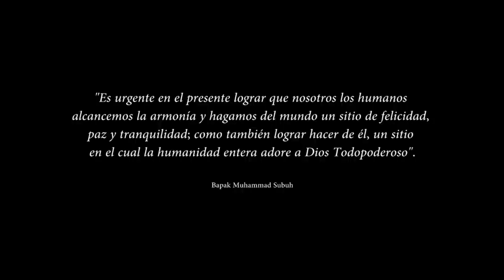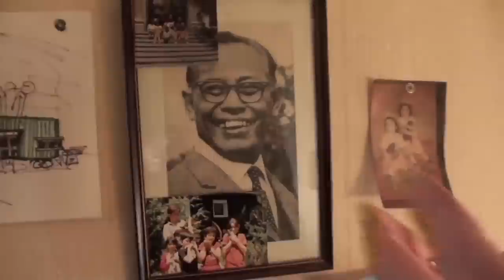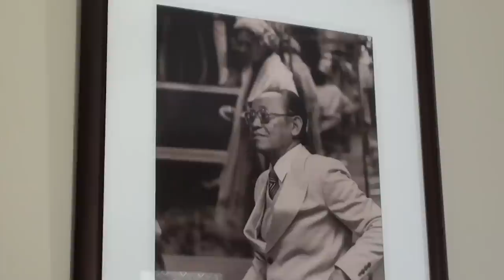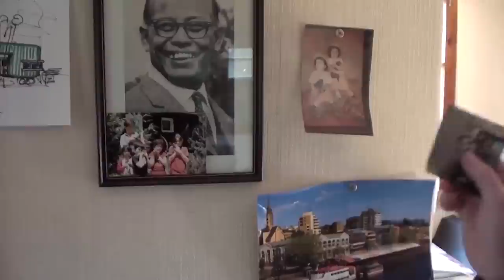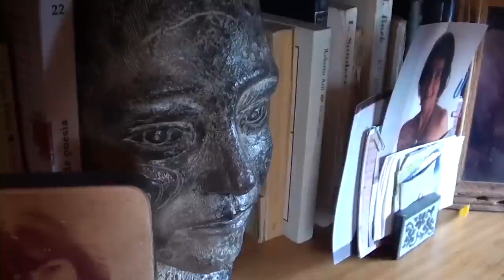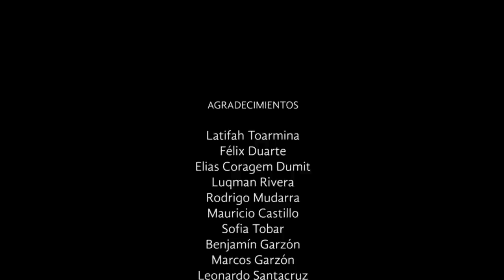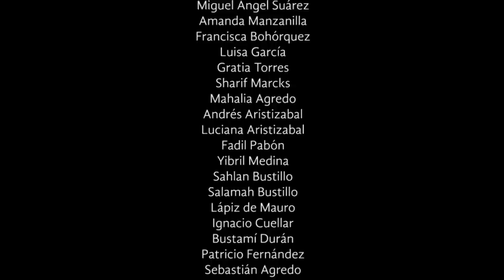Travesía Kejiwaan - Documental Subud - English Subtitles